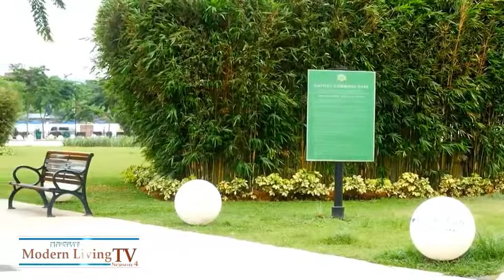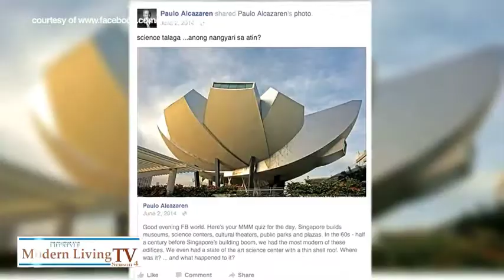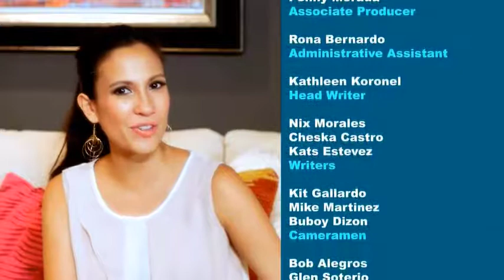Get to know Architect Paola Alcazaren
Bianca sits down with renowned designer Paola Alcazaren to find out how he got into the industry and achieved his success.